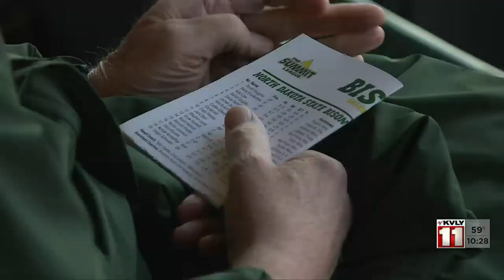1000PM Sports May 24